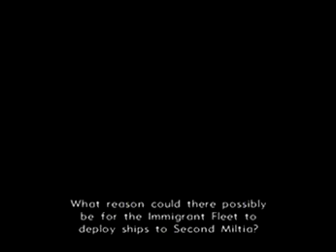Xenosaga Episode II Disc 1-16